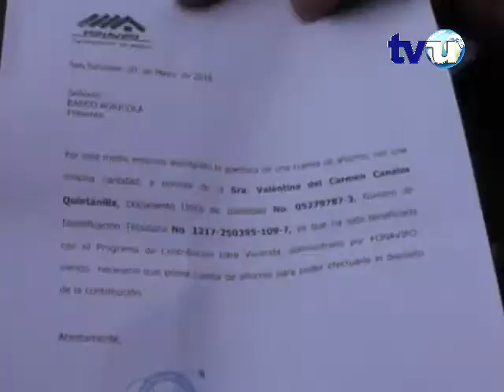FONAVIPO entrega ayuda a familias para mejorar sus viviendas